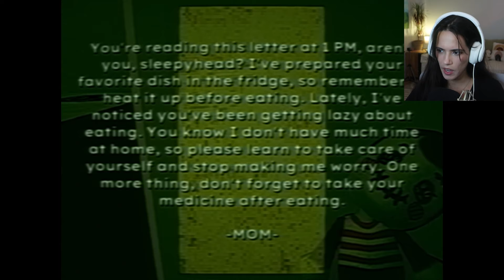Mom please... Let's talk about this... | Bad Parenting - Mr. Redface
Here we have another traumatizing game... as usual. This time we're playing "Bad Parenting" (story 1)